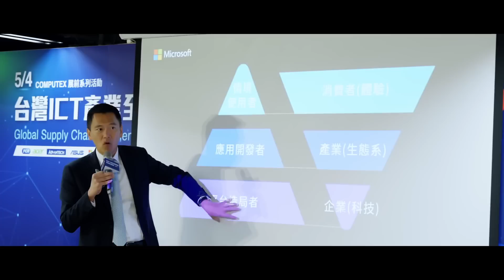Global Supply Chain Resilience & ESG Strategies of the Taiwanese ICT Industry Symposium Highlight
We are experiencing more macro and global socio-economic shifts and uncertainties, so the demand for a reliable and resilient supply chain has become necessary. As one of the key players in the global ICT industry, Taiwan has prepared several supply chain resilience strategies to ensure a stable supply of innovative ICT products and solutions.

To provide a comprehensive perspective, we invited representatives from industry-leading companies and research organizations who shared their insights and predictions on the global ICT market, including Acer, ADVANTECH, ASUS, MIC, Microsoft, and PEGATRON.